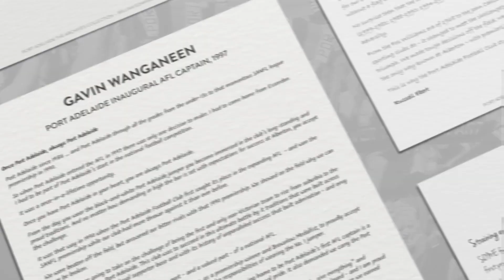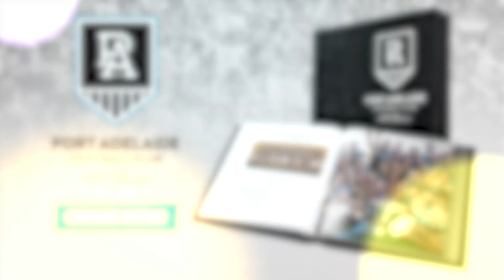The Port Adelaide Football Club Archives Collection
AS PART of its 150th anniversary celebrations Port Adelaide is releasing a unique book that captures the proud journey of the club on and off the field.

Marking the club’s 150th year, the Port Adelaide Football Club Archives Collection chronicles how a juggernaut from Alberton was created and how it became loved and loathed in equal measure.

The limited edition piece gives members and supporters rare insight into the club's storied history, as the Port Adelaide Football Club History Committee, along with key staff, worked tirelessly to put together a piece that encapsulates every element of the club's rich history.

The collection gives never before seen access to the moments in time that made Port Adelaide Australia's most decorated football club and includes rare photographs, profiles of star players from the club’s 150-year history, and unseen lift out memorabilia including replica player medals, premiership cards, Fos Williams’ coaching notes and so much more.

All of Port Adelaide's True Believers can also be a part of this incredible piece of the club's history, with a special section within the book dedicated to the passionate supporters that have shared the club's journey from the wharves of Port Adelaide to the national stage.

For a limited time upload a photo to be featured in this special section, making the collection the perfect gift to commemorate the club's special place in your life.

Click here to secure your unique piece of Port Adelaide history